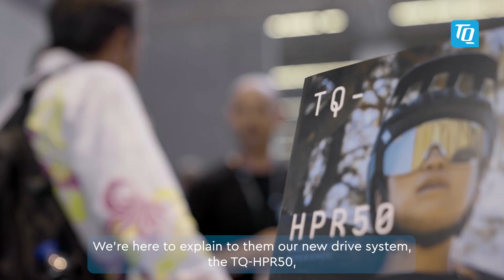TQ-HPR50: Advanced, Naturally - A new generation of mountain bikes (Eurobike 2022)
What does advanced, naturally means for us? And what can you expect from TQ at Eurobike?

Join our product marketing manager Anna to find out more.